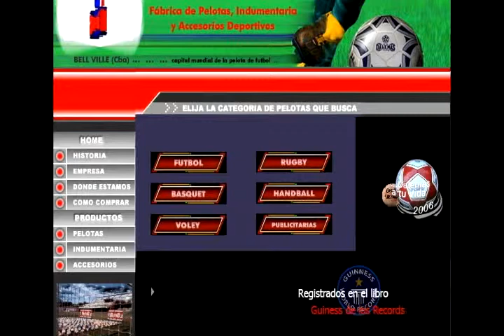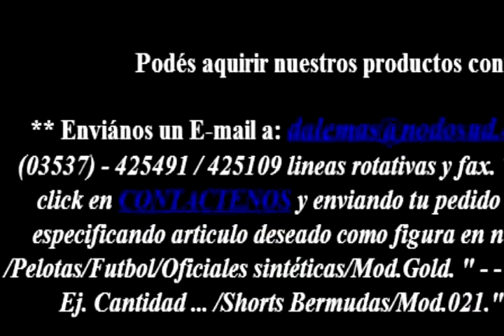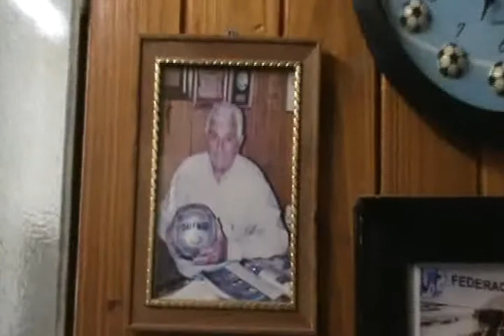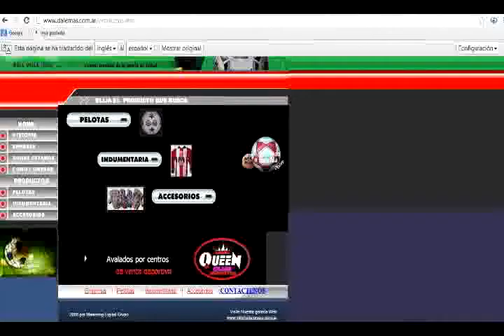Entrevista a DALEMAS Fábrica de Pelotas e Indumentaria Sr. Roberto Fuglini Premio Planeta Bell Ville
Entrevista a DALEMAS Fábrica de Pelotas e Indumentaria Deportiva Sr. Roberto Fuglini Premio Planeta 2013 Ciudad de Bell Ville Argentina Has collected a record 861 different soccer balls since he started in 1995